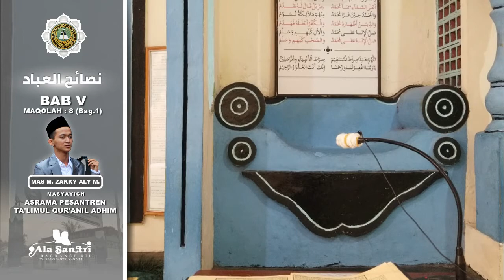Rosulullah Dimuliakan Allah Dengan Menyebut Rosul Secara Langsung